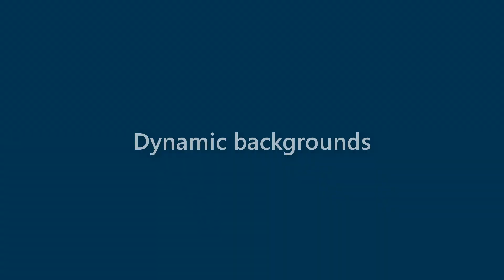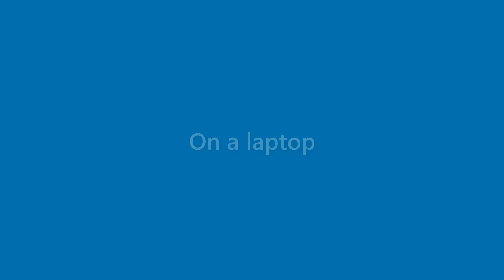Toni Price - appearance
Name Look - Toni Price - appearance. In this video we present "Toni Price" name look and feel in various scenarios.
This video will cover:
How does "Toni Price" look as a personal letterhead?
How does "Toni Price" look on a business card?
How does "Toni Price" look on a computer/laptop screen?
How does "Toni Price" look with different background colors?
How does "Toni Price" look with various fonts?